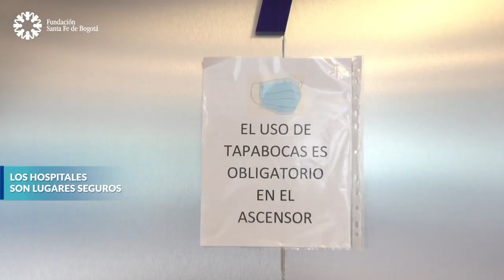No dejes que el miedo deteriore tu salud.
Los hospitales cumplen con protocolos exigentes para la prevención del contagio y manejo del COVID-19.